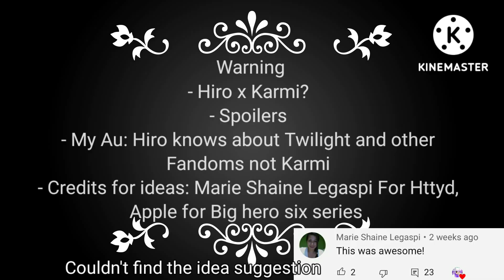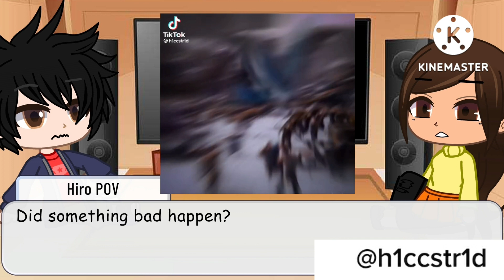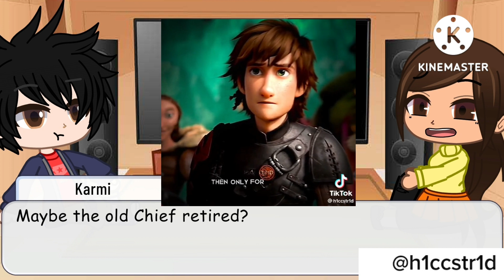Fandom reactions || Hiro and Karmi react to Httyd and Themselves || Credits in video and desc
Sorry it took so long to make but now its finally here!
Credits for the video suggestions
Marie Shaine Legaspi: React to Httyd
Apple: React to the Big hero 6 series

Note: I won't be doing any more suggestions I'm sorry

Cya Llama stars